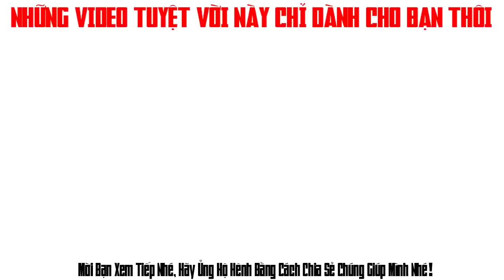Sự Thật về Cuộc Sống Mỹ ✅ LÁI XE ĐI LÀM VỀ NHÀ TRÊN CAO TỐC MỸ BAN ĐÊM RA SAO với Dương Trung Hiếu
Để nhận các Video hướng dẫn các lĩnh vực kiếm tiền online, đào tạo online, thiết kế đồ họa
KHAI GIẢNG KHÓA HỌC KIẾM TIỀN ONLINE MỖI THÁNG